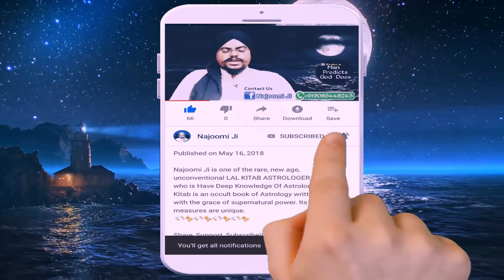Lal Kitab Prashna Kundli As Thought By Najoomi Ji With His experience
Lal Kitab horary horoscope explained it by najoomi ji with his own experience

Najoomi Ji is one of the rare, new age, unconventional LAL KITAB ASTROLOGER in India who is Have Deep Knowledge Of Astrology. Lal Kitab is an occult book of Astrology written in Urdu with the grace of supernatural power. Its remedial measures are unique.

About : Najoomi Ji is a YouTube Channel, where you will find Astrology, Motivational, Secret Research, Best Remedies  videos in Hindi-urdu New Video is Posted Everyday & Weekend:)..